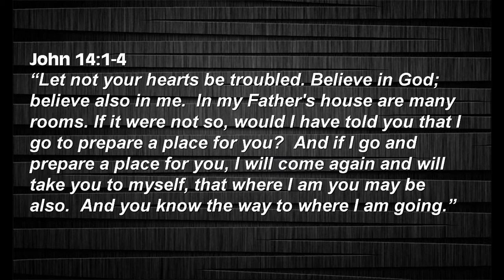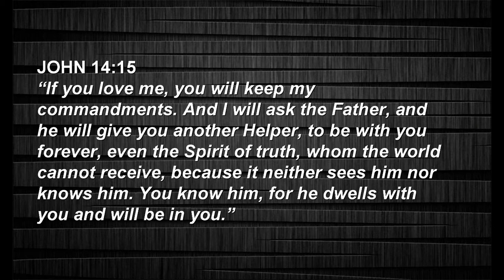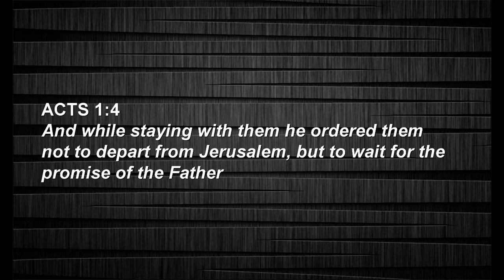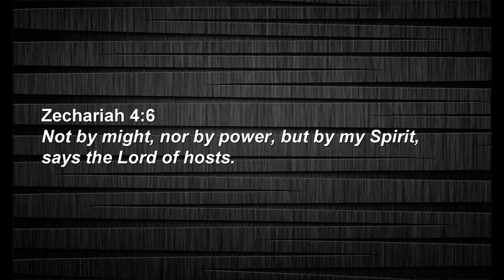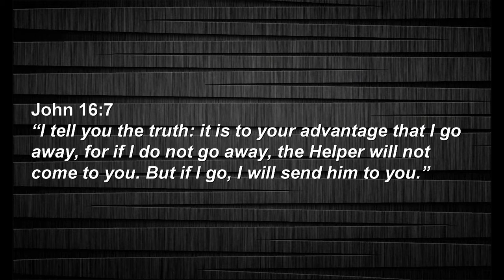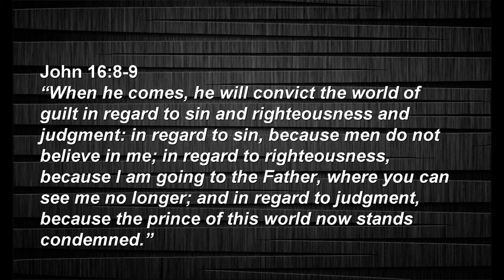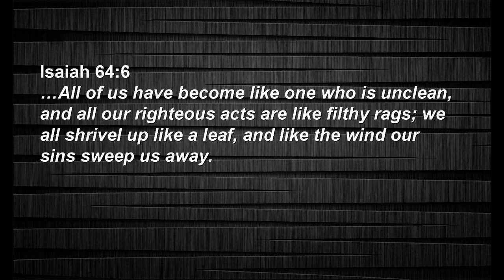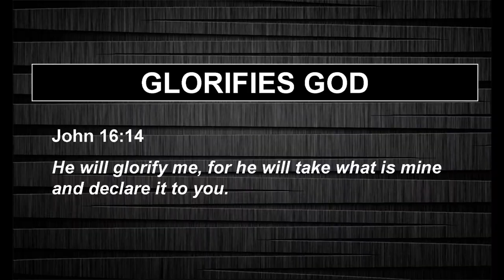The Holy Spirit - I Will Send a Helper